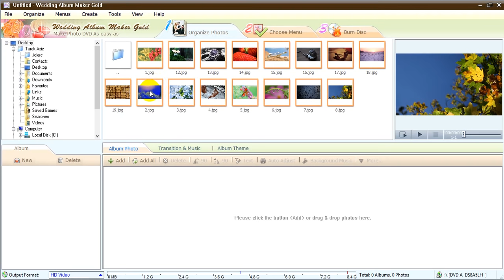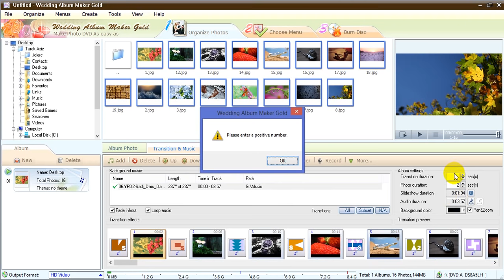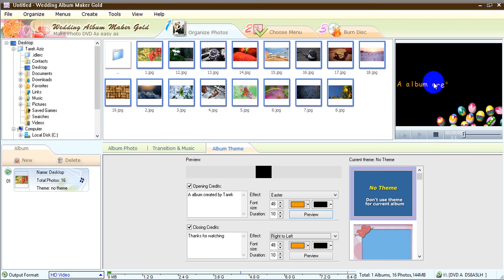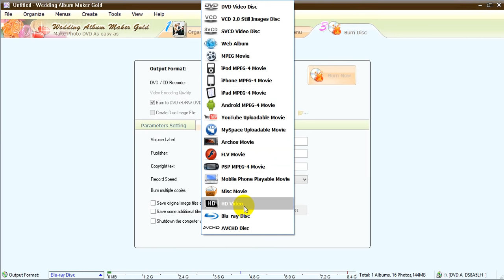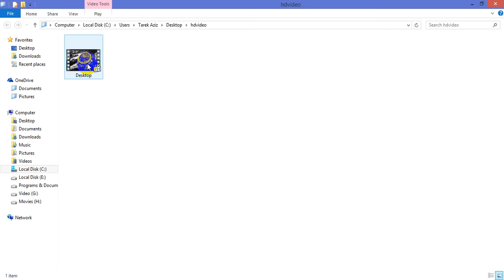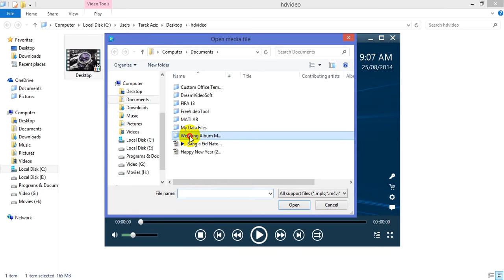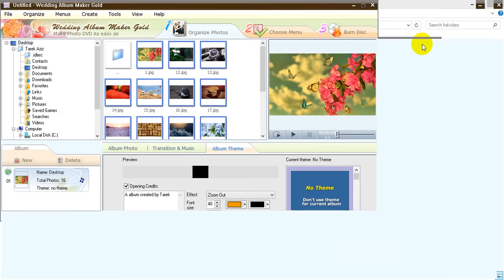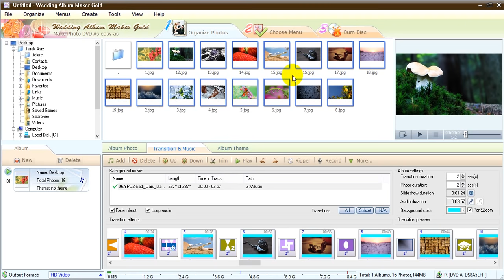Using wedding album maker gold (in Bangla)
how to use wedding album maker gold, you can learn from this video